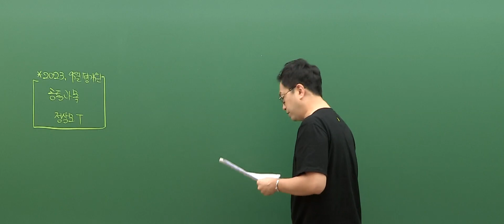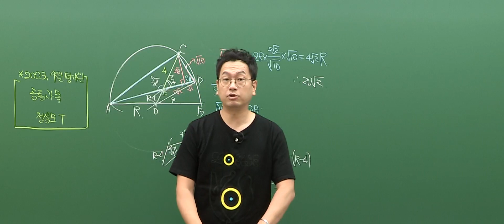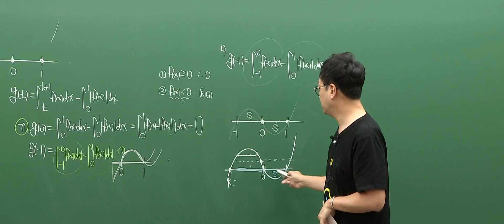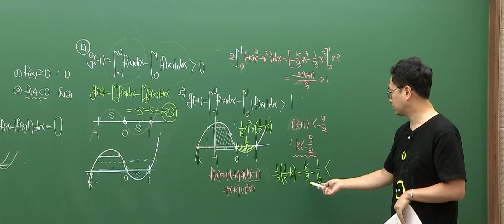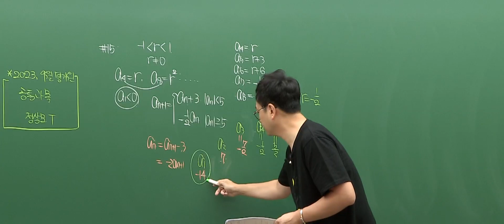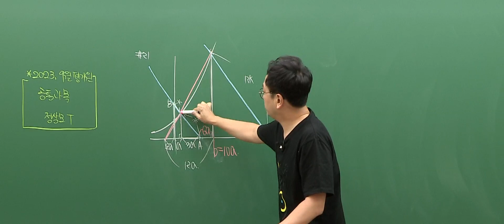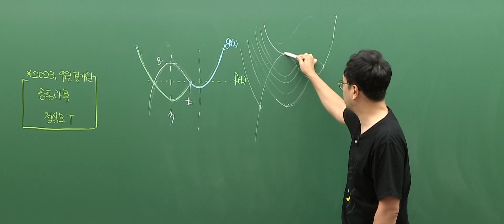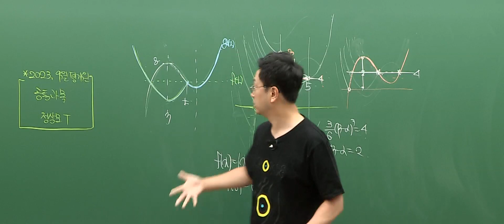[대성마이맥] 수학 정상모 - 2022년 고3 9월 모평 수학 공통과목 주요문항 해설강의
수학 정상모 선생님의 2022년 고3 9월 모평 수학 총평 해설 강의

RE:BORN 정상모 수학 다시태어나다
정상모 선생님이 궁금해?